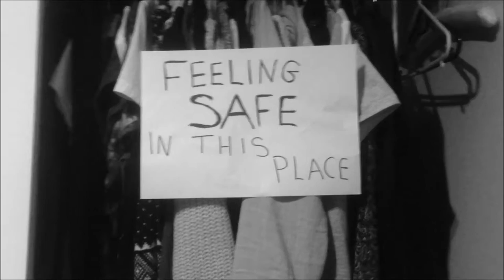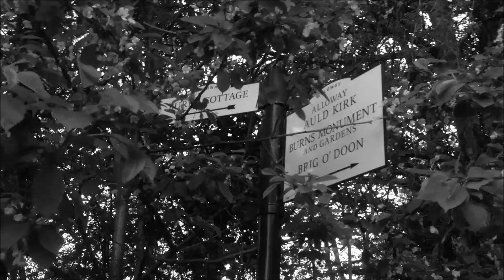Alexander - I Will Wait (Official Lyric Video)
Shot & Edited by Grant Alexander and Joy McKnight.

With thanks to James McKenzie for producing the song and to Christine McKnight for playing the piano.

All scenes shot with an iPhone 5.

Copyright Alexander 2016.